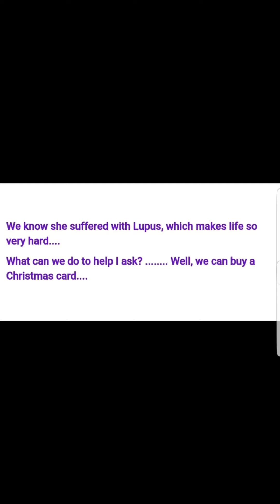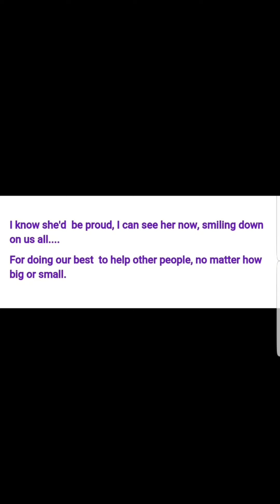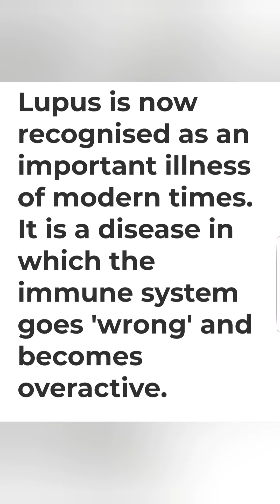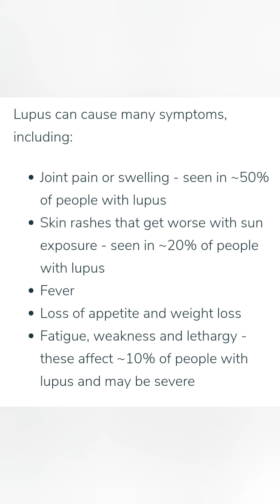Shan'ann Rzucek - Lupus & Tribute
Lupus UK are selling Christmas cards this year! I am NOT making amy money from this video.
Team Rzucek